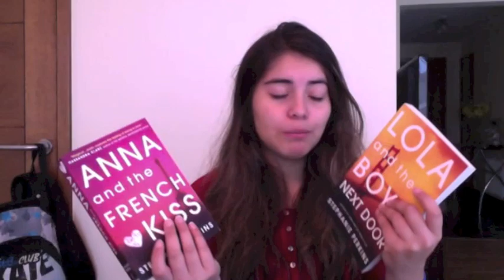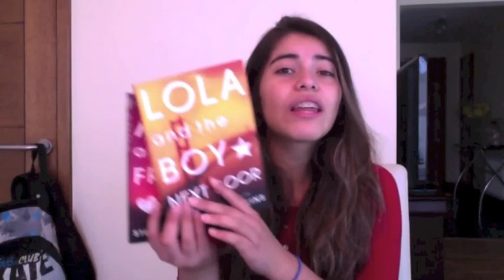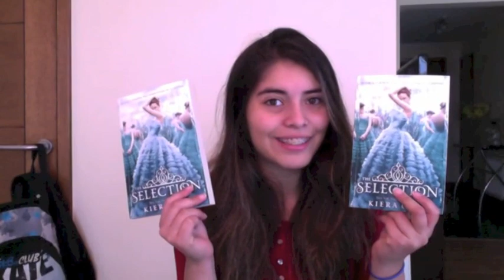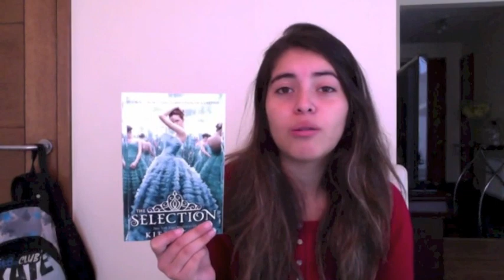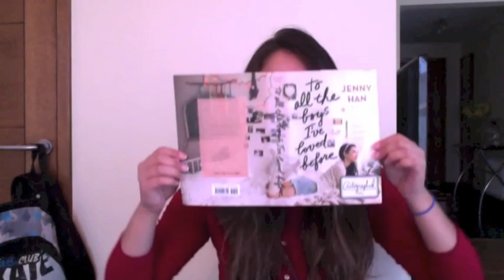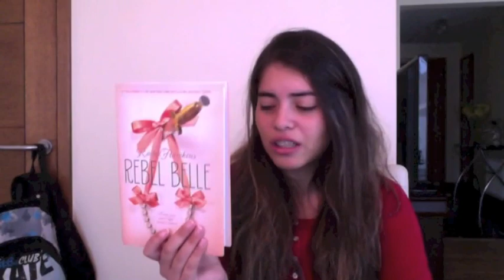Book Haul #1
Primer Book Haul del canal :)